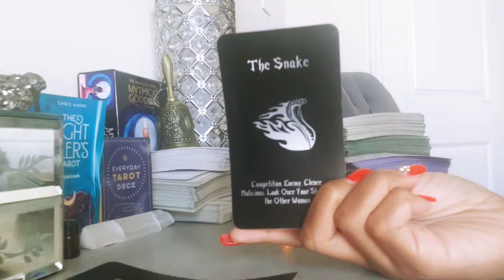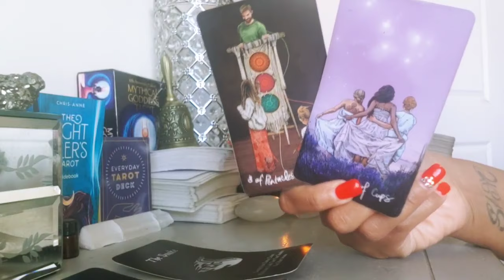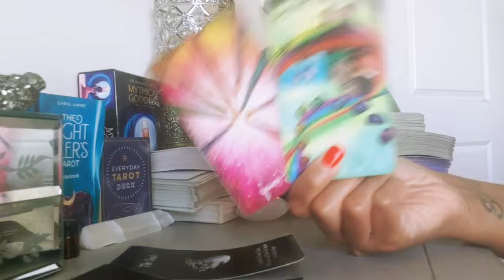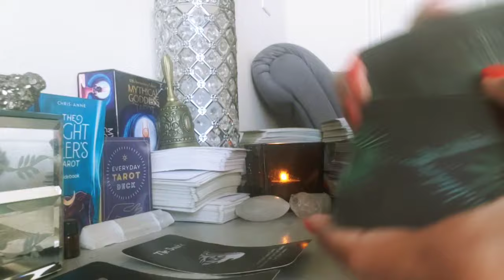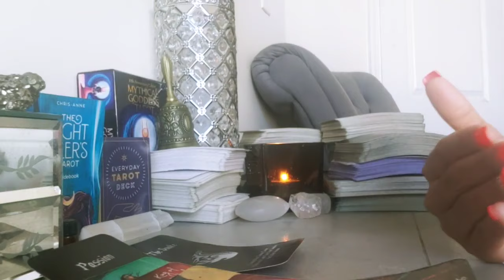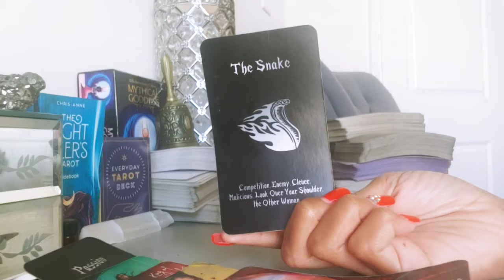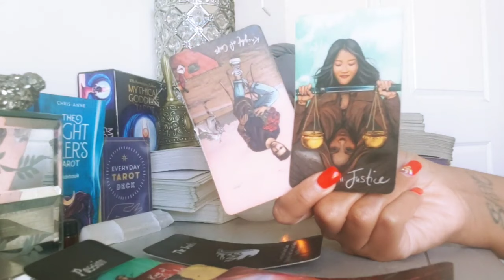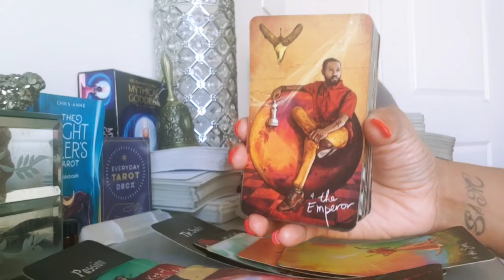SAGITTARIUS - AN EMPEROR REFUSES TO LET ANYONE COME IN BETWEEN THEM & THEIR HAPPINESS/STABILITY!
Tarot readings can be for enlightenment and entertainment purposes.